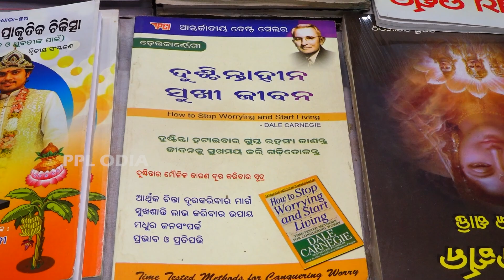ଜାଣନ୍ତୁ ଗୀତା, ଭାଗବତ ଓ ରାମାୟଣର ମହାତ୍ମ୍ୟ | Book Fair | Bhubaneswar | PPL Odia